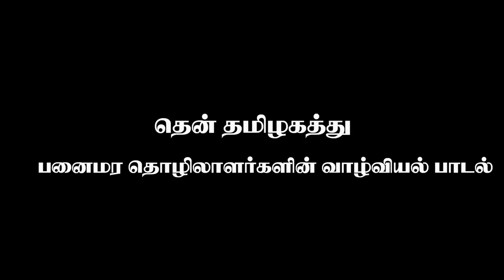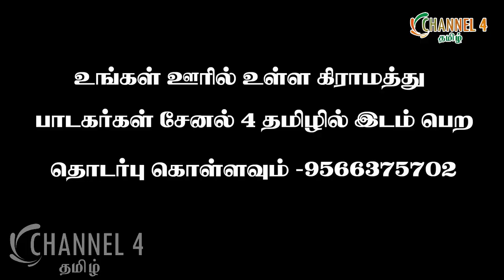பனைமரம் தொழிலாளர் பாடல் / palm tree former song